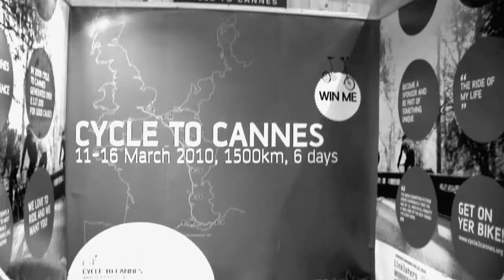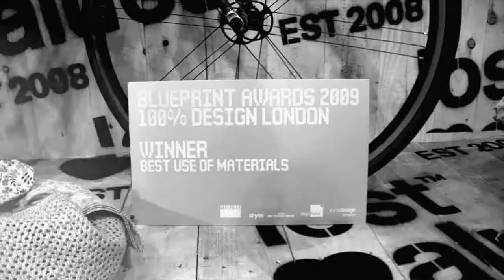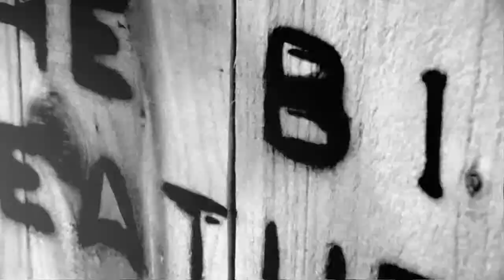The Bike Feature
The Bike Feature at 100% Design London this year has received massive critical acclaim from curators, bike brands, designers and journalists alike. It was a glimpse of design, innovation and creativity inspired by cycling and the bicycle. It brought together surprising, unseen, and experimental design work in a beautiful display. It was a strong reflection of the emerging talent, creativity and energy that is being released around the world of cycling. For the visitors it was an inspiration into the crossover of creative disciplines in seemingly disconnected industries. For many of the exhibitors it opened up a new audience and increased the understanding and appeal of their products and brands in a relevant way.